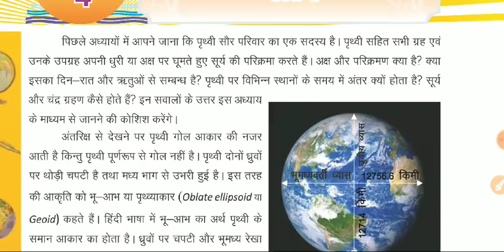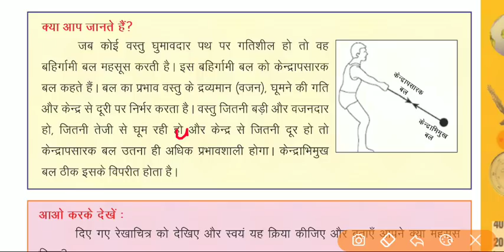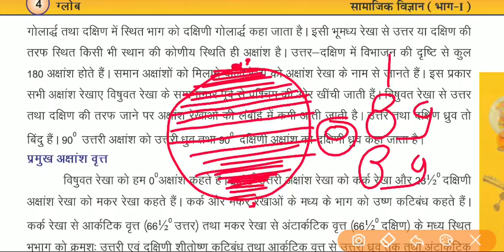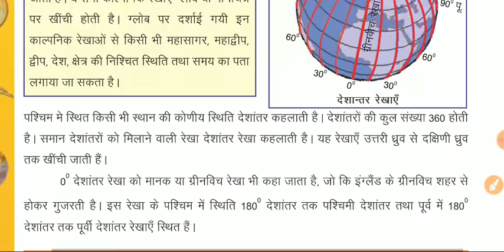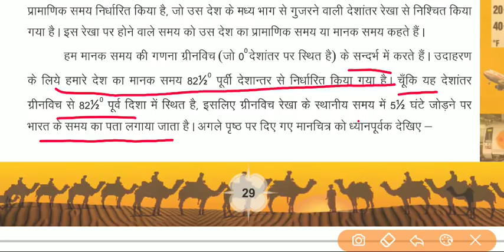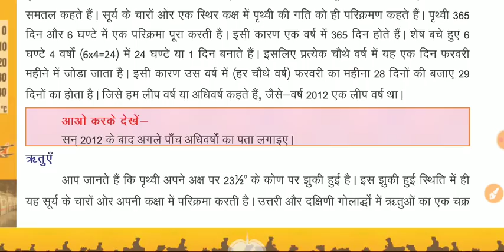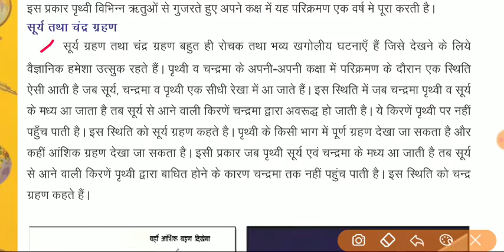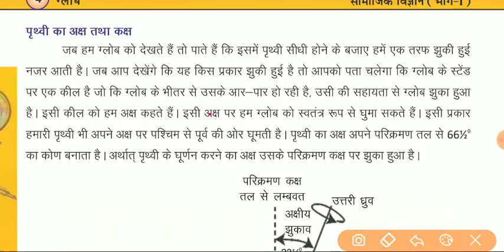कक्षा-6 (Ch-4) भूगोल- ग्लोब (माध्यमिक शिक्षा बोर्ड) by Dr Ajay choudhary